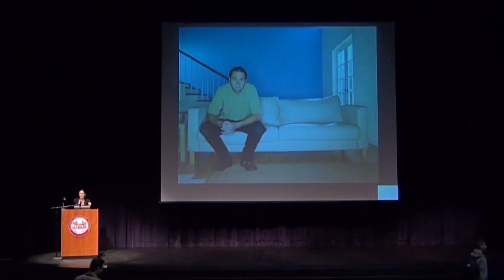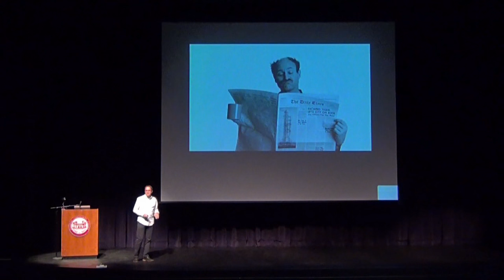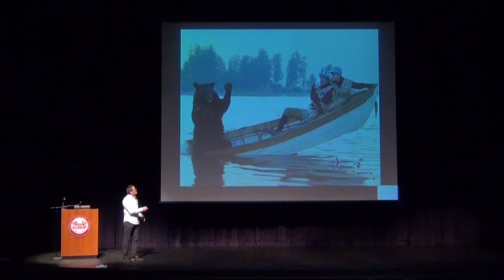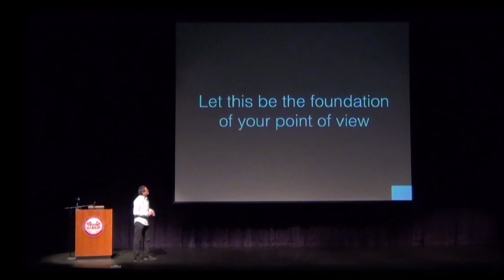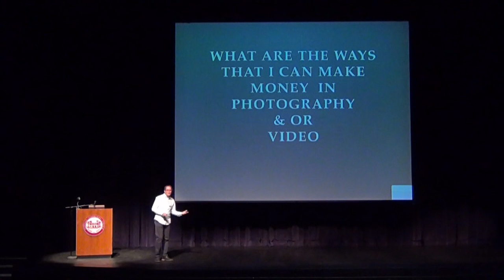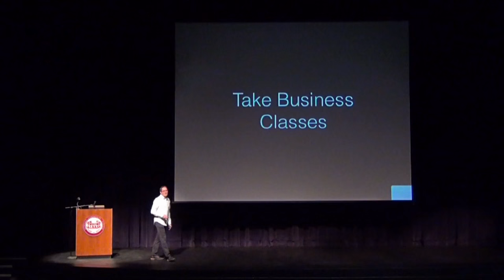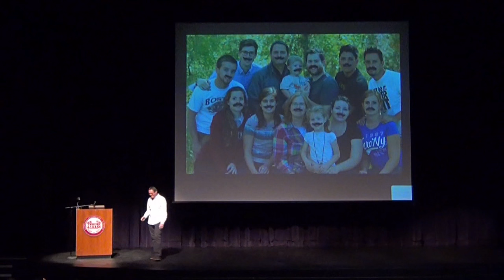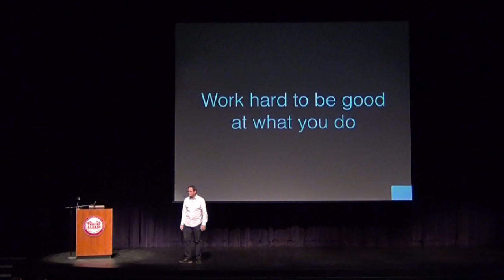Turning Passion into Showbiz Success-- a GCC Lecture with Jay P Morgan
Commercial photographer and film director Jay P Morgan visits Glendale Community College (Glendale, CA) to share his experiences from the beginning of his career to the present.  Mr. Morgan is very clear that the first essential step along the path to success is obtaining a degree from GCC.  He also strongly recommends taking Business classes at GCC to anyone pursuing an entrepreneurial career.